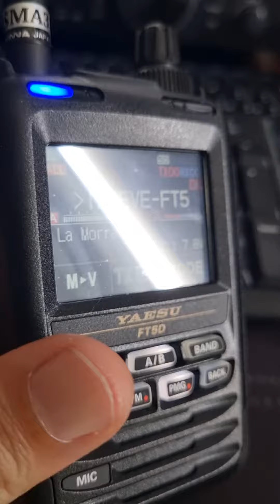YAESU FT-5DE wires-x rx sul ripetitore di La Morra CN 430.650 scift +5.000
Ascolto di una trasmissione in c4fm wires-x con il portatile FT-5D della Yaesu attraverso il ripetitore c4fm di La Morra CN frequenza 430.650 scift +5000